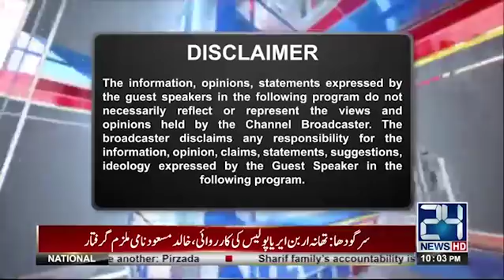Exclusive talk with Babar Awan | Point of View | 19 October 2017 | 24 News HD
Host: Dr Danish
Guest: Babar Awan
24 News HD is one of the leading news channels of Pakistan bringing you the latest current affairs from Pakistan and around the world.